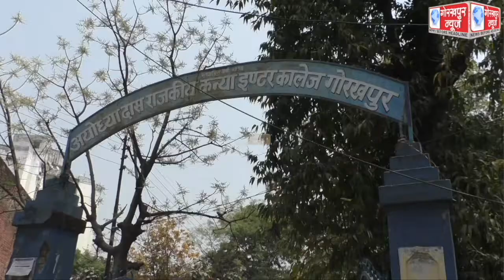गोरखपुर में 199केंद्रों पर सकुशल सम्पन्न हो रहा है बोर्ड परीक्षा,अयोध्या दास राजकीय कन्या इंटर कॉलेज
गोरखपुर में 199 केंद्रों पर सकुशल सम्पन्न हो रहा है बोर्ड परीक्षा,अयोध्या दास राजकीय कन्या इंटर कॉलेज की हाईस्कूल की छात्राओं ने कहा,जो पढ़ा था वही आया पेपर,शासन को दिया धन्यवाद